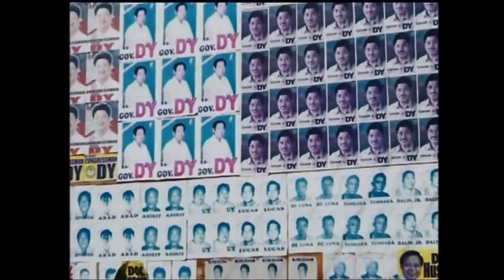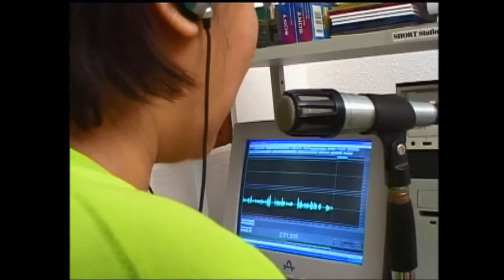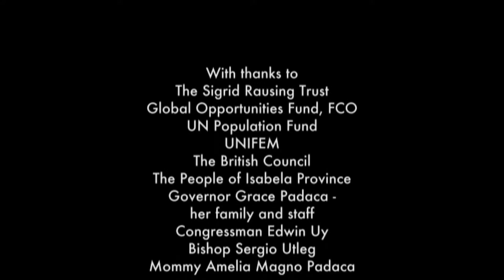Snapshots of Change | Amazing Grace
Grace Padaca, accountant turned broadcaster, succeeded in toppling a 40 year old family dynasty to become the first female Governor of Isabela province – without the backing of money, or a mainstream Filipino political party. She brings a very different style of leadership compared to her predecessors. Amazing Grace profiles this determined, unorthodox woman.

From 2005